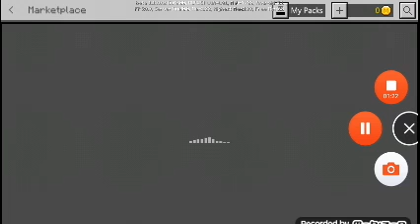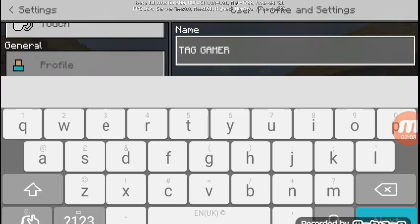Building a glass kennel